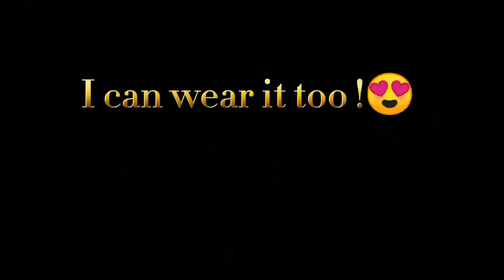WildCraft: How to Get All Tints of Exclusive Skins for Free !